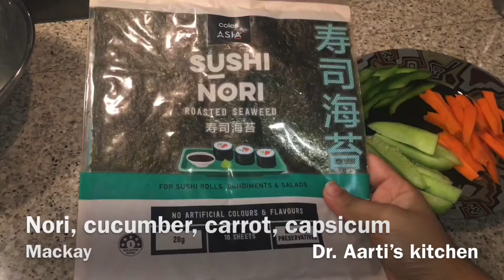Japan sushi recipe - veg sushi recipe eggless- without mat with nori sheets only- with basmati rice